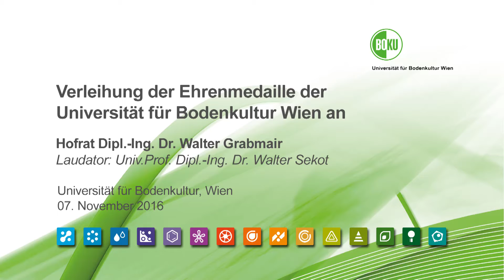Verleihung der Ehrenmedaille der Universität für Bodenkultur Wien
Verleihung der Ehrenmedaille der Universität für Bodenkultur Wien an
Hofrat Dipl.-Ing. Dr. Walter Grabmair
Laudator: Univ.Prof. Dipl.-Ing. Dr. Walter Sekot